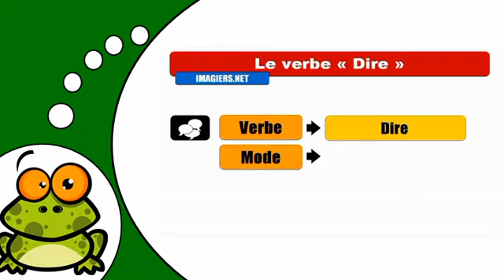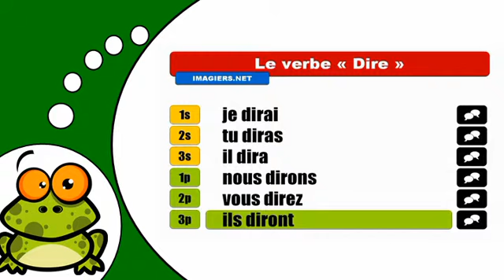J'apprends la conjugaison # Dire = Indicatif Futur simple